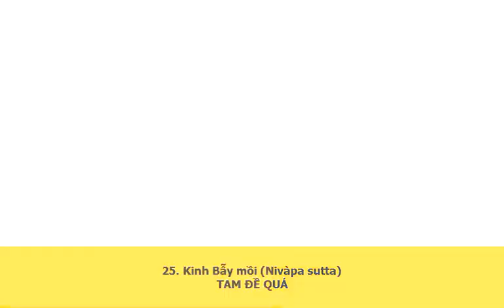MN. 015. Trung Bộ KInh -B.23.B24.B.25.-TK.GIÁC NGUYÊN 2001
23. Kinh Gò mối (Vammika sutta)
NỘI DUNG .
Vị thiên nhân nói lại cho Ngài Ca Diếp Đồng tử(Kumara Kassapa ) câu chuyện ngắn cơ hồ vô nghĩa mà nội dung thật ra chỉ là mẫu đối thoại giữa hai người nào đó và trong mẫu đối thoại này dùng toàn hình ảnh ẩn dụ.
Sau đây là giải thích của DP về các hình ảnh ẩn dụ
- Gò mối tượng trưng cho tấm thân tứ đại ,
-  ban ngày tỏa sáng và ban đêm phun khói nghĩa là chúng sinh (loài người ) mỗi ngày thực hiện những gì mình bận suy tư đêm trước .
- Bà la môn tượng trưng cho Đức Phật
- Vị hiền giả tượng trưng cho vị TK hữu học. (người đang tha thiết đến giải thoát) có hai chân đế và tục đế .vdp từ sơ quả đến tam quả 2./người đang tha thiết đến giải thoát
- Thanh gươm đồng nghĩa với thánh trí .
- Việc đào đất đồng nghĩa với sự tinh tấn.
- Then cửa đồng nghĩa với vô minh.
- Con nhái đồng nghĩa với lòng sân hận.
- Con đường hai ngã đồng nghĩa với lòng hoài nghi.
- Đồ lọc sửa đồng nghĩa với 5 triền cái 25.Phật ngự tại Kỳ viên và pháp thoại được thuyết giảng cho chư tk
 24. Kinh Trạm xe (Rathavinìta sutta)
25. Kinh Bẫy mồi (Nivàpa sutta)
Phật ngự tại Kỳ viên và giảng cho các vị Tỳ Kheo
Nội dung. ĐP đã dùng hình ảnh những con nai trong rừng để so sánh các con nai và đệ tử Ngài. Khi lân la với thế giới loài người, loài nai rừng ít nhiều cũng đối diện với những hiễm nạn cũng như vị tk sống luân lạc giữa giòng đời nhiều hệ lụy và cạm bẩy thì chắc chắn cũng sẽ phải đối diện với không ít những hiễm nạn :
- Bầy nai thứ nhất hoàn toàn thiếu cảnh giác nên các đồ mồi và bị sa bẩy.Trường hợp này được thí dụ cho tk sống vong thân bạt mạng  vì danh lợi.
- Có những bầy nai vì quá cảnh giác nên rút lui vào những chỗ không thức ăn. Khi sức cùng lực kiệt chúng sẽ phải tìm ra khỏi rừng và chết vì thiếu cảnh giác.Trường hợp này được ví dụ cho vị tk sau khi rút vào ẩn cư đã không chịu nổi những thiếu thốn nên quay trở về với đời sống sung túc và thế là cũng mắc bẩy danh lợi.
- Trường hợp thứ ba , bầy nai thứ ba khôn ngoan hơn hai bầy nai trước, chúng vẫn đi đến ăn các đồ mồi nhưng luôn ý cẩn thận đến các cạm bẩy.Hiểu được sự cẩn thận này, các thợ săn chỉ cần mở rộng phạm vi săn bắt thì cũng vẫn có thể bắt được chúng mà không cần dùng đến các cạm bẫy.Ở đây trường hợp này thí dụ cho những vị tk không còn bị ảnh hưởng đến danh lợi nhưng lại bị sa lầy bởi tri kiến bản thân.
- Bầy nai thứ tư không đam mê các đồ mồi một cách cực đoan, cũng không trốn tránh một cách thái quá,chúng đi ăn một nơi và trở về ẩn nấp ở một chỗ nằm ngoài phạm vi săn bắt của thợ săn .Trường hợp này được ví dụ cho những người tu hành biết dùng thiền Chỉ để vượt qua 5 dục và biết tu thiền Quán để đoạn trừ tất cả tham chấp kể cả các tầng thiền chứng.